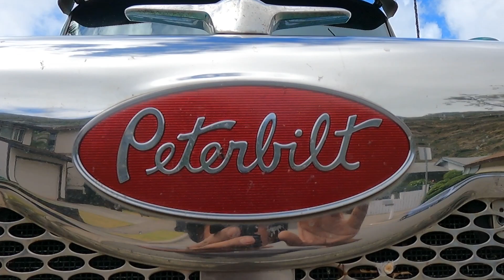[ウッドデッキ]材料到着です🤙 ドローン撮影、ハワイの大工さん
トラックがカッコ良かったし、アメリカの建築材料のデリバリーの様子を見てもらいたかったので動画を作りました。中学生の時、オーバー　ザ　トップ　というアームレスリングの映画を観て、こんなトラックをコンボイと呼び大人になったら乗ってみたいと思ったのを思い出しました。

ハワイで頑張っている建築会社。